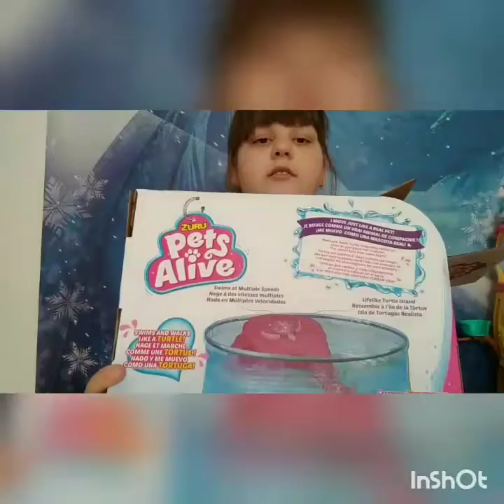Распаковка черепашки / она плавоет 😊